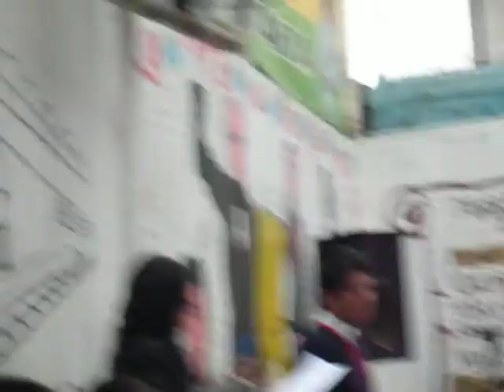Jose maria lafragua generacion 2008-2011 PART 1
fin de la generacion 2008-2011!!